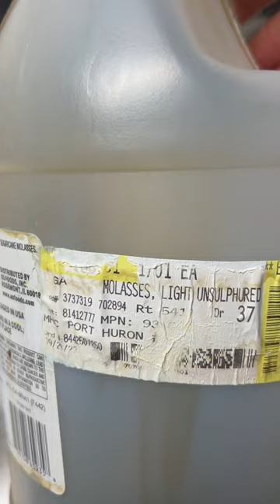When you gotta go but can’t.